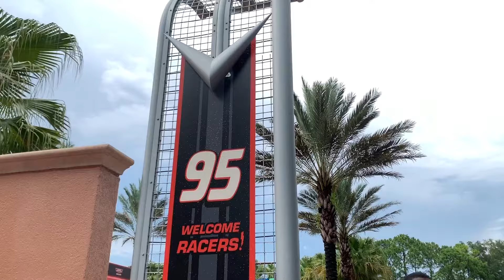Lightning McQueen's Racing Academy Full Show ⎮ Disney's Hollywood Studios